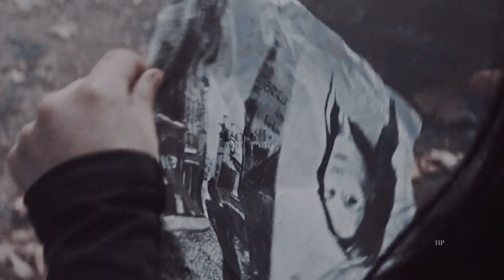you & i | alina & the darkling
love is a disadvantage;

THE AU IS BACK! i'm rolling up late with starbucks in hand for darklinaweek but here is my contribution: reincarnation & immortality au! 🖤 wowza!

i'd also like to say again - wow - thank you SO much for the 4k! that means the world to me to have you all here with me for this journey and truly appreciate you all. glad you enjoy this chaos as much as i do. VERY thankful for this channel's community 🤍

additionally, sorry that i haven't been posting as much. i've been having a lot of technical issues (in which this project was mostly done through blood, sweat and tears) which makes uploading super difficult. that said! i've been prone do a bunch of vidlets on my twitter

(mostly a lot of these two 👀)

ps. thanks yt for destroying the quality 🔪🔪💀💀

pairing: darkling & alina
fandom: shadow and bone
song: you & i; pvris
colouring:  @maryxstuart
program: fcp x